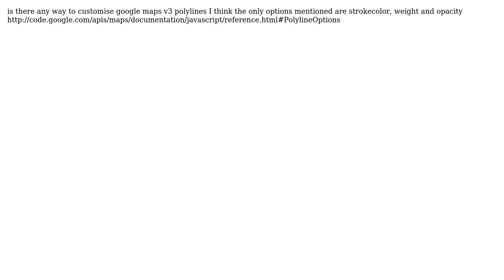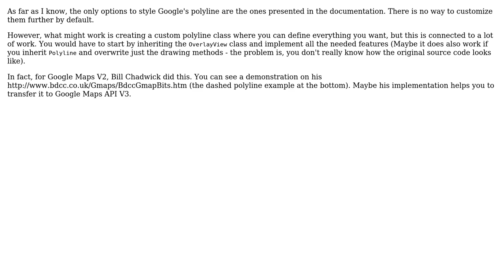add css to google maps v3 polylines?